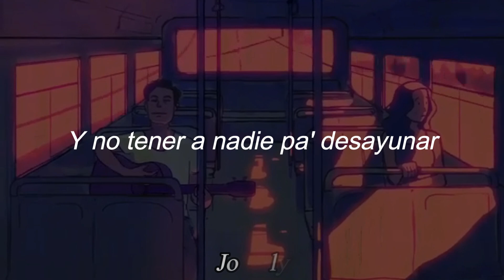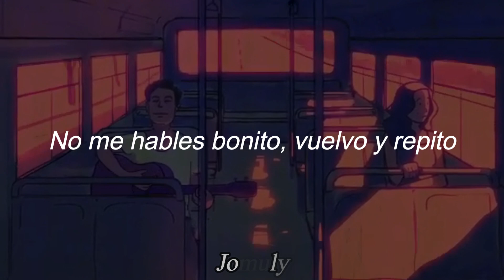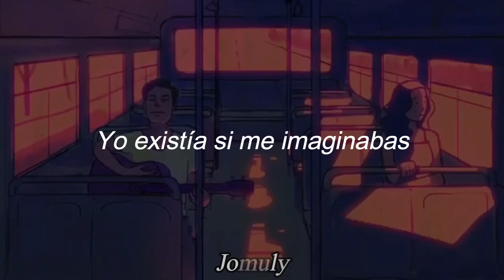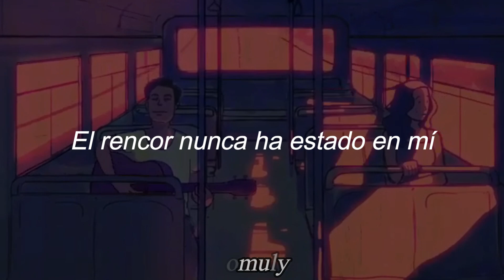Un peso - Bad Bunny, J Balvin, Marciano Cantero [Letra].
𝑨 𝒕𝒊 𝒇𝒖𝒊 𝒓𝒆𝒍𝒊𝒈𝒊𝒐𝒔𝒐, 𝒚𝒐 𝒕𝒆 𝒂𝒅𝒐𝒓𝒆́ ):(

Muchas gracias por abrir mi vídeo, me encantaría si comentaras en que puedo mejorar o darle like si te gusto o dislike si no, gracias I♥️u

🟣Letra ;

¿Pa' qué me vas a amar?
Si ya te dije adiós
Si ya me despedí de ti
No quiero saber más de tus besos

Ya te di tu perdón
El rencor nunca ha estado en mí
Ahora lo que hagas me vale un peso

Pa' qué
Si estamos en otras etapas y ya te olvidé
Si por ti me jodí, caí y me levanté
Con el que te venías ya se fue

Me han llegado par de razones
Que hayas roto corazones
Tratando de llenar vacíos
Que ni llenas con galones

Si esta es pa' que borracha la entones
De ti solo extraño hacerlo sin condones

Y con razón tan poquito te dolió
De cora' que no fui yo el que la nave despegó
Y tu corazón idiota, siempre me extrañará, baby

Yo te amaba, yo te quería
Pero ya se acabaron esos días
Ahora lloras, arrepentida
Pensando en mí mientras el café se te enfría

Estoy seguro que extrañas mi lunar
Y no tener a nadie pa' desayunar
Lo siento, mi amor, solo me di mi lugar
Busca otro corazón con el que jugar

La luna sabe lo que por ti lloré
Cuando estaba triste
Y tú nunca viniste

Pero normal, normal
Tranquila, que de ti yo no voy a hablar mal
Te puedo perdonar, pero nunca olvidar
No me hables bonito, vuelvo y repito

No te podrás hacer
La cirugía estética del alma
Para cambiar algo que no te falla
Tu piedra angular, tu piedra angular

¡Qué me vas a amar!
Yo existía si me imaginabas
Y daba un brinco si decías rana
Pero me cansó ser tu pendejo

Porque perdiste sensibilidad
Te fuiste sola sin mirar atrás

Aprendiste a diferenciar
Lo que parece y lo que es
Lo que está escrito en las estrellas
A lo que está escrito en un papel

Otros amores también hay
Como la novia de Forrest Gump
Dice el reloj en la pared
Si nuestro amor terminó ayer

𝗍𝖾𝗇 𝗎𝗇 𝗅𝗂𝗇𝖽𝗈 𝖽𝗂́𝖺 🍂